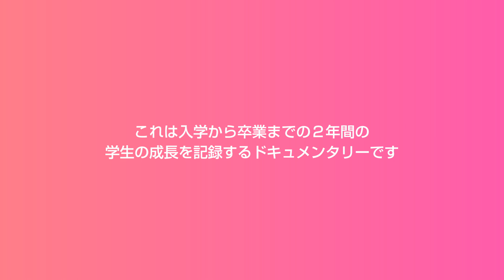【Part6】2年間密着 頑張れ新入生！辻調学生の奮闘記～辻製菓専門学校編～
2022年4月に辻製菓専門学校に入学した学生を2年間密着し、学生の成長、授業の雰囲気をお伝えします！

※2024年4月、辻製菓専門学校と辻調理師専門学校は1つの学校として生まれ変わりました。